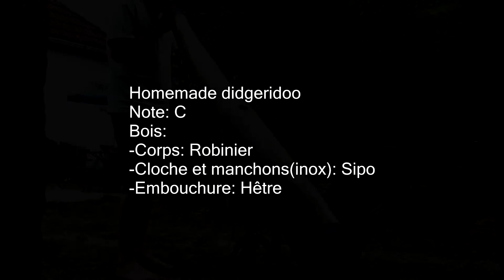Homemade Didgeridoo (Robinier, Sipo, Hêtre) By BassToss